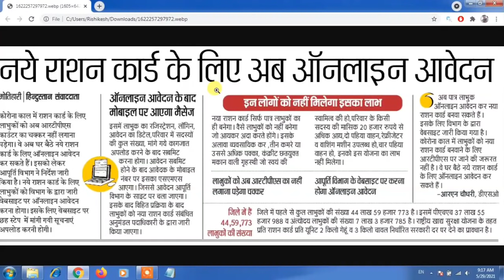Bihar Ration card online apply 2021 | बिहार राशन कार्ड के लिए ऑनलाइन आवेदन शुरू |Rishikesh kumar